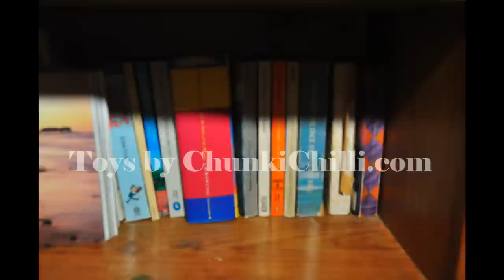The ChunkiChilli Bookshelf Boogie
Warning: This video is seriously rabbit forming. Just in time for Christmas.